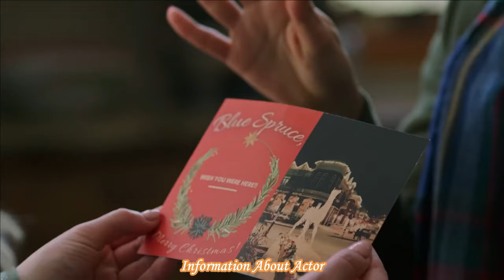JUST LIKE A CHRISTMAS MOVIE Trailer (2023) - A Heartwarming Holiday Romance!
Get into the festive spirit with 'JUST LIKE A CHRISTMAS MOVIE,' our heartwarming holiday romance! Embrace the magic of Christmas as love blossoms amidst twinkling lights and falling snow. Join our charming leads as they navigate the joys and challenges of the holiday season, discovering that sometimes, love truly feels like it's straight out of a Christmas movie. With delightful performances, enchanting moments, and all the warm fuzzies you crave, this trailer offers a glimpse into a love story that will leave you with a heart full of joy and a smile on your face. Get ready to believe in the magic of Christmas all over again. Click play now and experience the enchantment of 'JUST LIKE A CHRISTMAS MOVIE.'